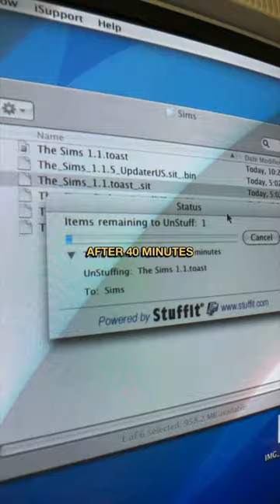The Sims on a 1999 iMac G3?